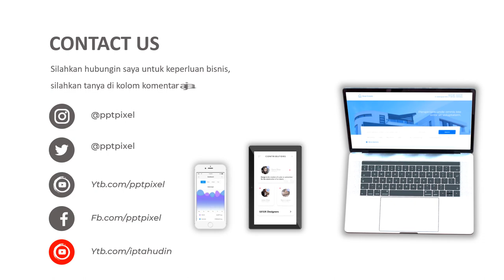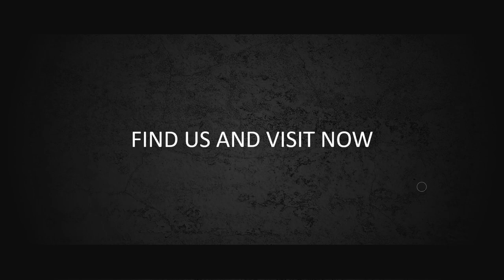IKLAN HIJAB COLLECTION TOKO ONLINE MUSLIMAH UNTUK INSTAGRAM, FACEBOOK, YOUTUBE, WAHTSAPP